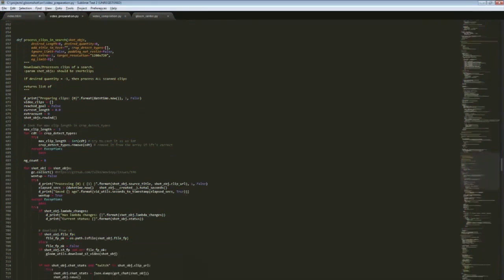Daily Rocket League Highlights: YOU SPIN ME RIGHT ROUND BABY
- every morning at 5AM-8AM PST, posts new timestamped highlights of previous day:
 - attributes/reports

Timestamps:

[00:00] Rocket League Highlight #1: "ik ik, it's the same shot, but this one went top corner" streamed by JerseyRell clipped by None

[00:12] Rocket League Highlight #2: "you spin me right round baby" streamed by EazyRLNT clipped by None

[00:26] Rocket League Highlight #3: "air drib crossfield" streamed by Crispp clipped by None

[00:46] Rocket League Highlight #4: "quite nice not gonna lie" streamed by Apple bruh clipped by None

[01:06] Rocket League Highlight #5: "speedy backboard read" streamed by Crispp clipped by None

[01:26] Rocket League Highlight #6:  streamed by FinleyMorg27 clipped by None

[01:44] Rocket League Highlight #7: "have a pinch" streamed by eozombie clipped by potat68

[02:01] Rocket League Highlight #8: "?" streamed by stingrl clipped by buckvfx

[02:24] Rocket League Highlight #9:  streamed by FinleyMorg27 clipped by None

[02:42] Rocket League Highlight #10: "i wanted the goal" streamed by bitcrusher01 clipped by bitcrusher01

[02:54] Rocket League Highlight #11: "What would you call this?" streamed by FinleyMorg27 clipped by None

[03:04] Rocket League Highlight #12: "When you just trying to eat your 🍕 but getting instand demolished  but give immediately karma | music perfect timing btw haha" streamed by Seacow clipped by None

[03:28] Rocket League Highlight #13: "comp 1.5 flip reset goal" streamed by Pimmington the 5th clipped by None

[03:38] Rocket League Highlight #14: "interesting speedy redirect" streamed by Crispp clipped by None

[03:59] Rocket League Highlight #15: "weeeeeeeeeee" streamed by eozombie clipped by potat68

[04:13] Rocket League Highlight #16: "It's fine, he doesn't play 1s..." streamed by remulous_ clipped by nando1338

[04:24] Rocket League Highlight #17: "wow" streamed by athena clipped by drizzydrip1124

[05:00] Rocket League Highlight #18: "Tom en Duncan zijn "niet consistent"" streamed by duncan clipped by marco1

[05:36] Rocket League Highlight #19: "Let's GOO! " streamed by jcjets clipped by rubbbadubdub

[05:53] Rocket League Highlight #20:  streamed by jericho clipped by gloomshot v2.2

[06:45] Rocket League Highlight #21:  streamed by caileetv clipped by gloomshot v2.2

[07:40] Rocket League Highlight #22:  streamed by chell clipped by gloomshot v2.2

[08:30] Rocket League Highlight #23:  streamed by jessie clipped by gloomshot v2.2

[09:24] Rocket League Highlight #24:  streamed by fruity clipped by gloomshot v2.2

=== CLIP SUBMISSION ===

Hi, I'm Joseph and this is Gloomsh